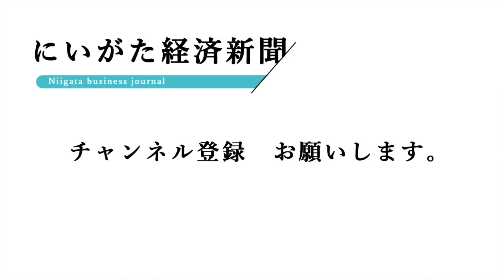第１１回新潟県新型コロナウイルス感染症対策本部会議が開催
新潟県は１日、第１１回新型コロナウイルス感染症対策本部会議を開催した。
冒頭、新潟県の花角英世知事は、入院可能病床を４００床超確保したことを報告した。さらに、GW期間中の県民・事業者などへの外出自粛・県境をまたぐ移動の自粛・休業要請への協力や、県制度融資及び同融資までのつなぎ融資の活用などに関して、周知徹底を呼び掛けた。

詳しくは、にいがた経済新聞でご覧いただけます。